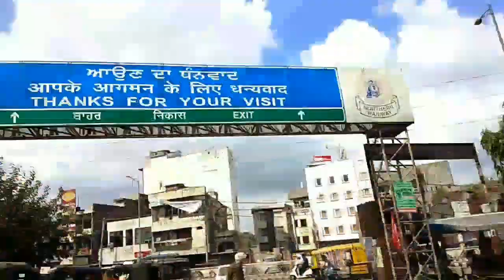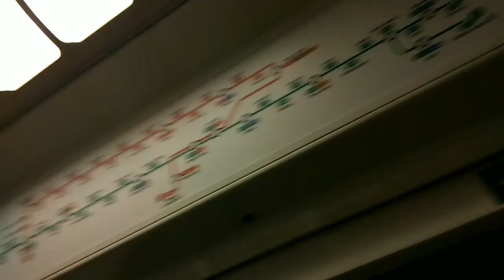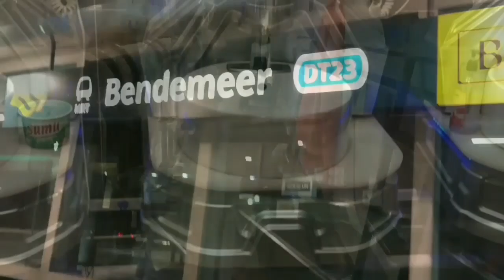VLOG NO 1 || AMRITSAR TO SINGAPORE FLIGHT only in Rs. 7000 || CHEAP FLIGHT || MUST WATCH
Amritsar to Singapore |Scoot Airlines| First international trip | Immigration Questions| 30-SEP-2019
AMRITSAR TO SINGAPORE FLIGHT only in Rs. 7000 || CHEAP FLIGHT || MUST WATCH ||
Amritsar to singapore journey in scoot
In this Series you will see how i travelled from AMRITSAR to Singapore. This is the first international trip SINGAPORE series in which i travelled till Singapore from AMRITSAR on ScootAirlines.

Gadgets I Use to shoot and Edit :
shoot vivo v9 and edit du recorder